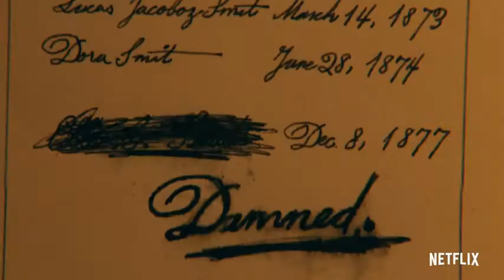Things Heard & Seen (2021)TV-MA | Drama, Horror, Mystery, Thriller